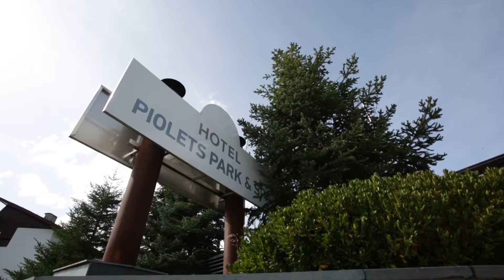Park Piolets Despedida+de+temporada+2016:17 fr